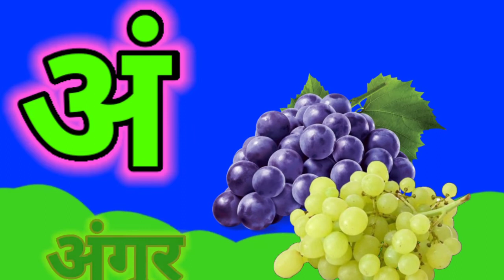अ से अलगोजा a se algoja, aa se aam hindi rhymes in hindi varnamala for children song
Hello friends.

हमारे चैनल kiku tv पर आपका स्वागत है। यहां आपको रोज नए नए videos मिलते हैं जिनसे आप कुछ सीख सकें।

आज का learning point ये है:--

अ से अलगोजा, a se algoja, Hindi Varnamala, हिंदी वर्णमाला, hindi phonics sounds, vowels

हमारे videos इन बिन्दुओं पर आधारित होते हैं.

अ से अनार a se anar aa se aam hindi rhymes in hindi varnamala for children song

1.अ से अनार आ से आम इ से इमली a se anar, aa se aam क से कबूतर , क से कबूतर ख से खरगोश , क से ज्ञ तक

2.अ से अनार, आ से आम, हिंदी वर्णमाला, अ आ इ ई, क ख ग, क से ज्ञ तक हिंदी वर्णमाला, A se Anar, Aa se aam

3. अ से अनार,आ से आम - a se anar aa se aam hindi phonic song for children
4.अ से अनार a se anar aa se aam hindi rhymes in hindi varnamala for kids song

Regards-
kiku tv